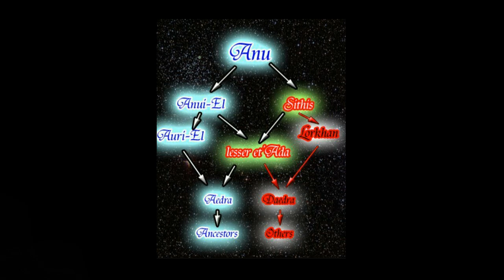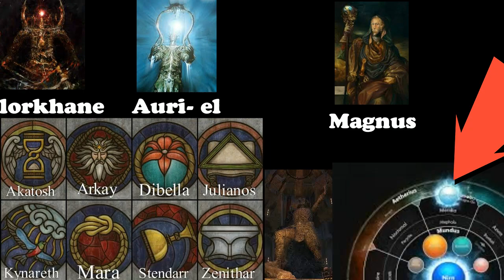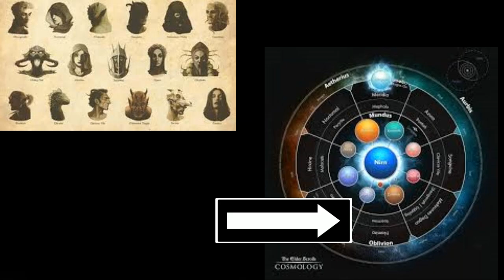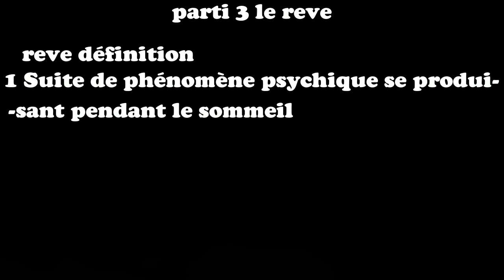Skyrim lore ep1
voici la première vidéo de cette nouvelle série en espérant quelle vous plaisent.